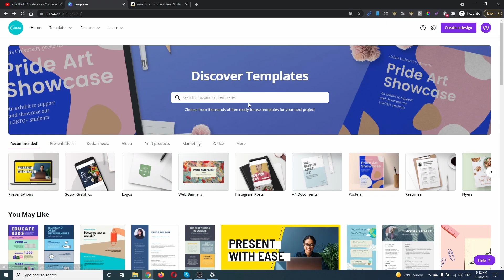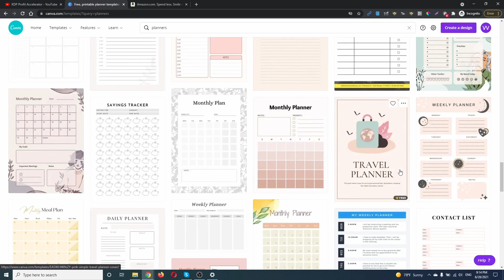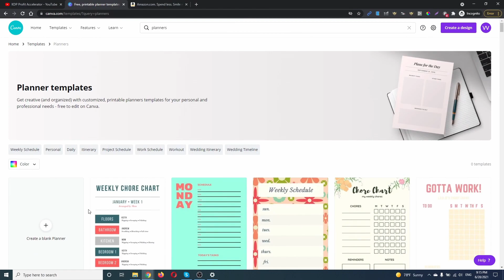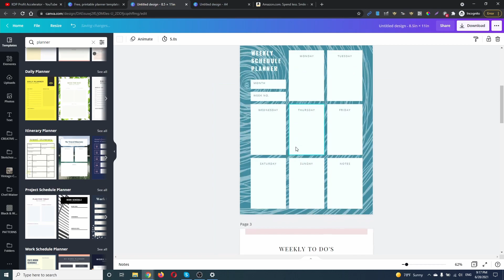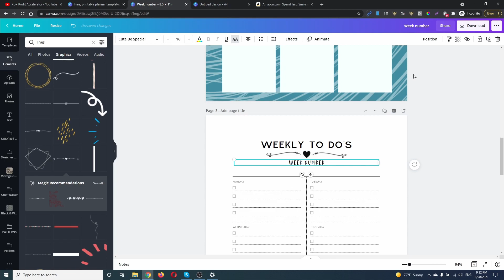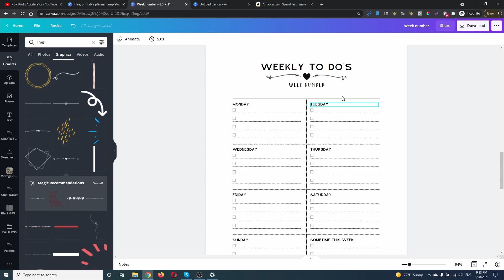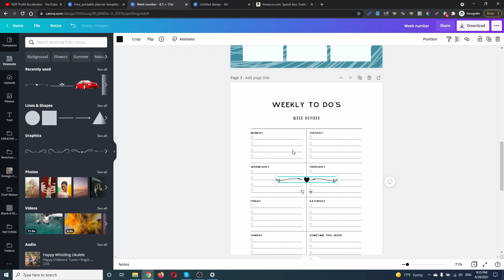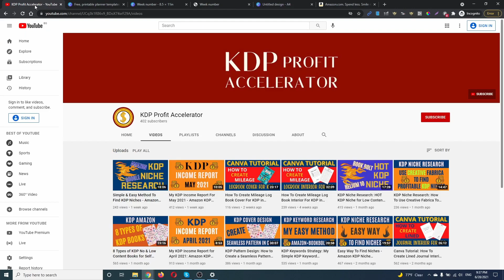How To Use Canva For KDP Niche Research & Interior Design | Simple & Easy Method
How To Use Canva For KDP Niche Research & Interior Design

In this video, I'm showing how to easily find  KDP niches and create interiors using Canva.

★BEST NICHE AND KEYWORD RESEARCH TOOLS★

★BEST DESIGN TOOL★
► Canva PRO Trial

★FREE KDP NICHE LIST★
► Over 250 Niches

There is no guarantee that you will earn money using the techniques and ideas in this video. Any earnings or income statements, or any earnings or income examples, are only estimates of what we think you could earn. There is no assurance you will do as well as stated in any examples. If you rely upon any figures provided, you must accept the entire risk of not doing as well as the information provided.